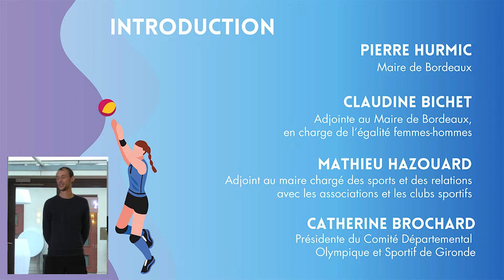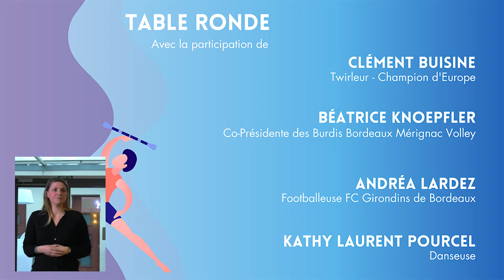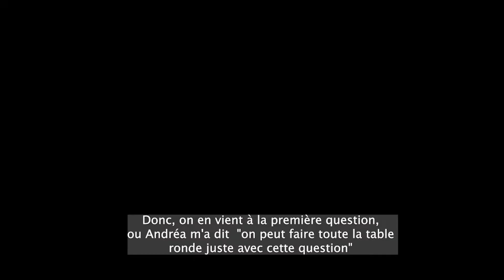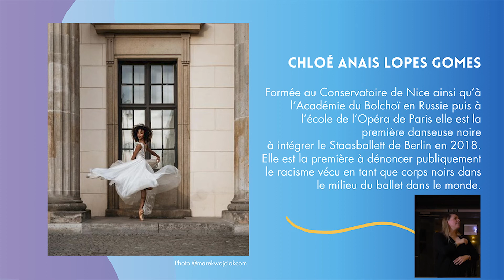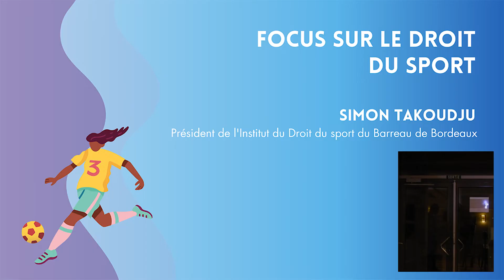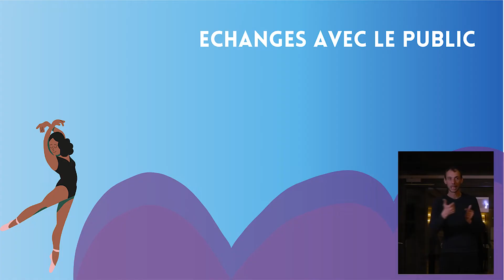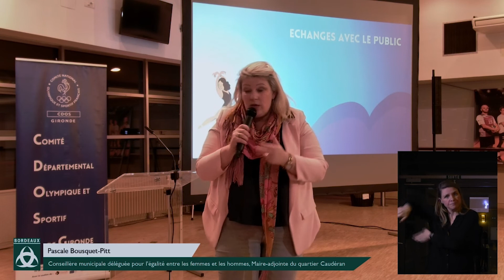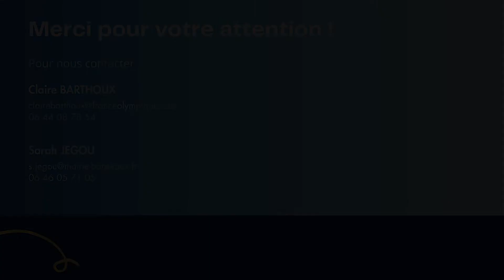Le droit à l'égalité dans le sport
A l'occasion de la Journée internationale de lutte pour les droits des femmes 2022, la ville de Bordeaux et le Comité Départemental Olympique et Sportif de Gironde ont organisé une table ronde sur la lutte contre les stéréotypes de genre dans le sport.

A travers la présence de sportives et sportifs de différentes disciplines, il s'agira de questionner les stéréotypes de genre encore actuels dans le sport, le rôle des médias, les conditions de travail, la parité dans les instances dirigeantes des fédérations sportives, les inégalités d'accès à la pratique sportive…

Encore trop souvent associé à la virilité, le sport reste vecteur de stéréotypes et d'inégalités entre les femmes et les hommes. Les stéréotypes de genre contribuent par exemple à maintenir des différences dans le choix des disciplines. De plus, bien qu'ouverts à tous et à toutes, la plupart des équipements publics ne sont pas fréquentés également par les hommes et par les femmes : par exemple, les boulodromes, les skate-parks, les city stades sont utilisés par 80% d'usagers et 20% d'usagères au niveau national.

Avec la participation de :
- Claire Barthoux, agente de développement en charge de la lutte contre les discriminations et les incivilités dans le sport, au comité départemental olympique et sportif de Gironde depuis 2016, animatrice de la table ronde
- Clément Buisine, champion d'Europe 2016 de twirling bâton, recruté au Pôle France en 2014, champion de France, 2 fois vice-champion d'Europe (2017 et 2019) et 7ème mondial (2018)
- Béatrice Knoepfler, co-présidente des Burdis - Bordeaux Mérignac Volley, directrice de communication éditoriale, auparavant journaliste professionnelle, engagée de longue date sur le terrain de l'égalité femmes-hommes et de l'égalité des chances
- Andréa Lardez, joueuse des FC Girondins de Bordeaux, équipe en D1 et pour la première fois cette année en Ligue des champions
- Kathy Laurent Pourcel, danseuse professionnelle entre Bordeaux et Paris, interviewée dans le documentaire Noirs en France, d'Aurélia Perreau et Alain Mabanckou, diffusé sur France 2.

Avec traduction en langue des signes.